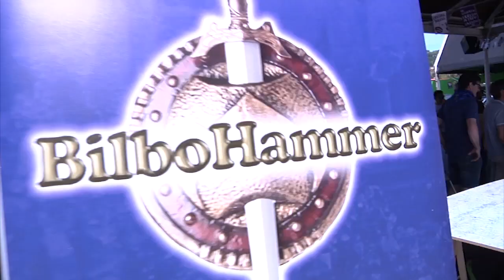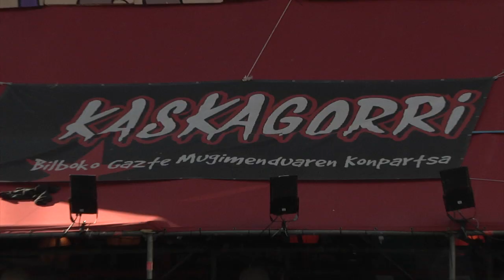2018 - Aste nagusiko bederatzigarren eguna - Domeka